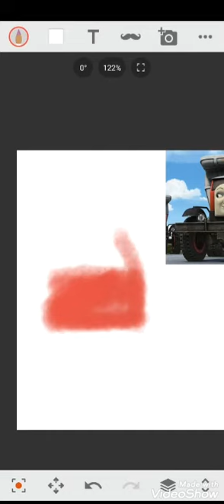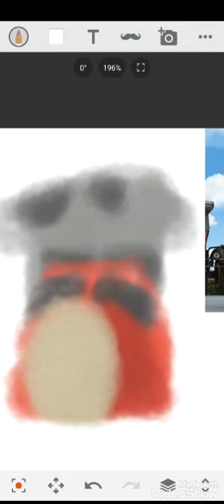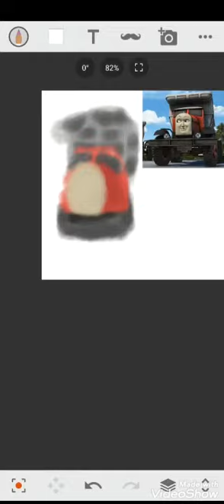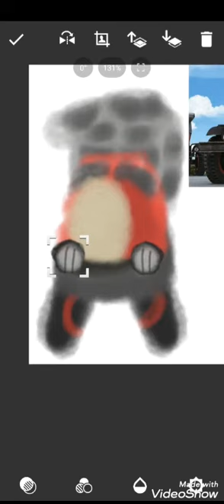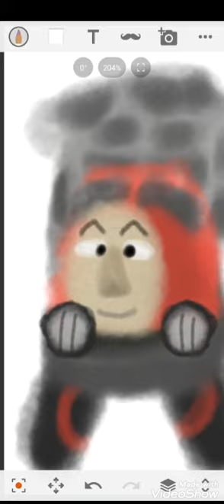Max the dump truck [LINELESS SPEEDPAINT]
Max belongs to Thomas and friends!!

Speedpaint by me!!